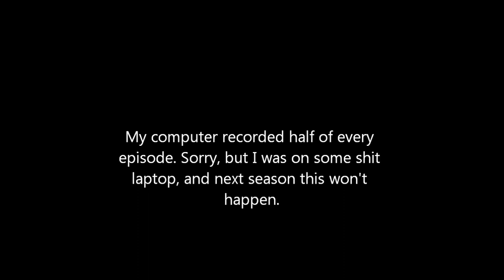Out of Orbit S1 E1 Shit Computer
Greetings. Welcome to Out of Orbit Season 1.
Minecraft: Ultra Hardcore is a gamemode originally created by Guude and the group Mindcrack.

In UHC mode, health does not regenerate, you must use a golden apple, golden head, or instant health potion.
In addition, ghasts drop gold ingots, rather than ghast tears, so players cannot brew regeneration potions.

This season is a random team of 2, Mars terrain, Bloodcycle.
Bloodcycle is a gamemode where every ten minutes a random ore (redstone, gold, iron, or diamond) is selected that may potentially conflict damage when mined.
Mars terrain completely deletes all trees, replaces grass with sand and clay, and freezes over all the surface water.
Each player starts with 48 starter wood, 4 starter apples, and 9 starter sugar cane.